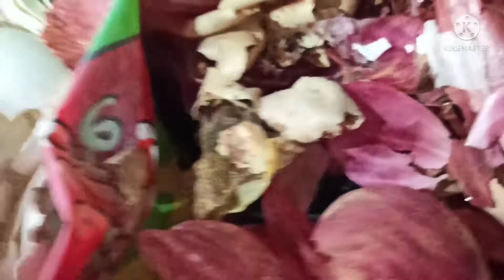A Good Dry Fertilizer For Your Home Garden-ಗುಡ್ ಫರ್ಟಿಲೈಜರ್ ಮನೆ ಗಾರ್ಡನ್ ಗೆ